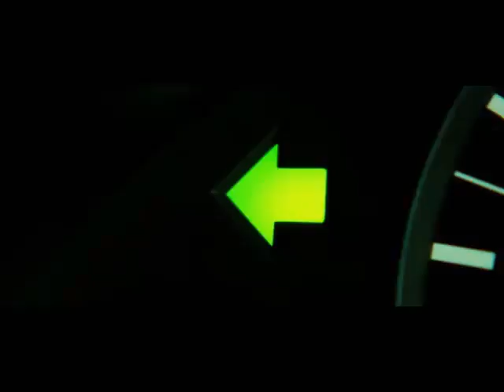Пристрели их [Shoot 'Em Up] - эпизод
Эпизод столкновения БМВ и Мерседес